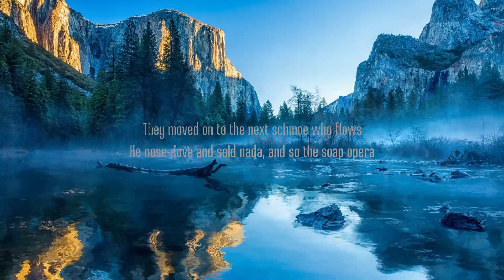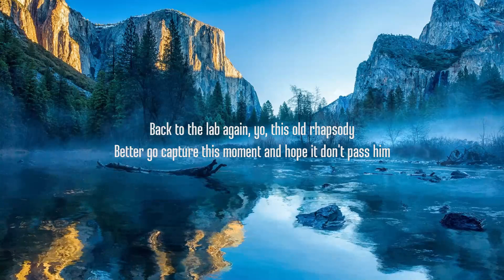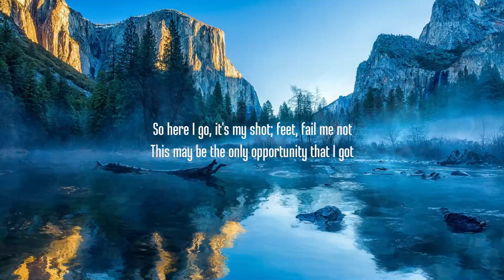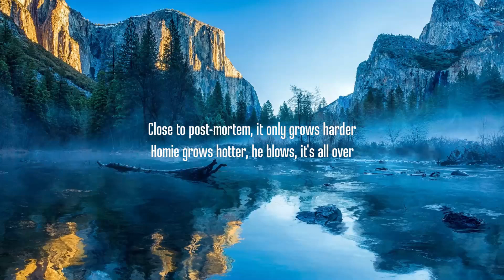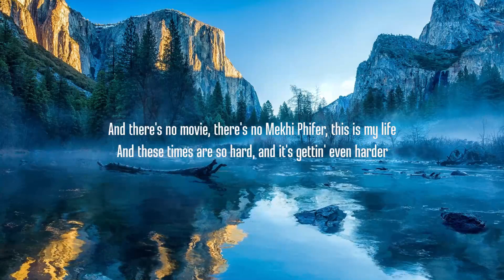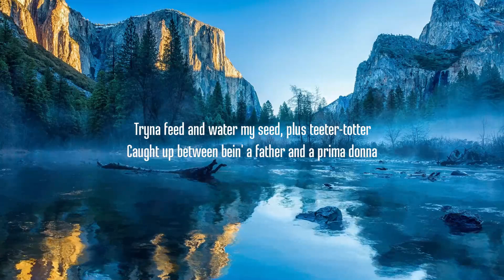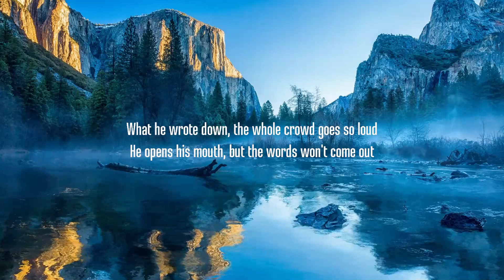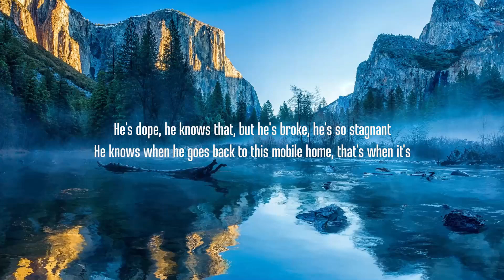Eminem - Lose Yourself (Lyrics)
Lyrics:

[Intro]
Yo

[Verse 1]
Ope, there goes Rabbit, he choked, he's so mad
But he won't give up that easy, no, he won't have it
He knows his whole back's to these ropes, it don't matter
He's dope, he knows that, but he's broke, he's so stagnant
He knows when he goes back to this mobile home, that's when it's
Back to the lab again, yo, this old rhapsody

[Chorus]
You better